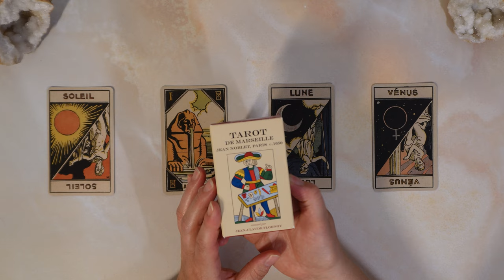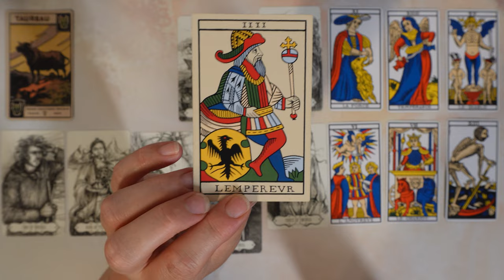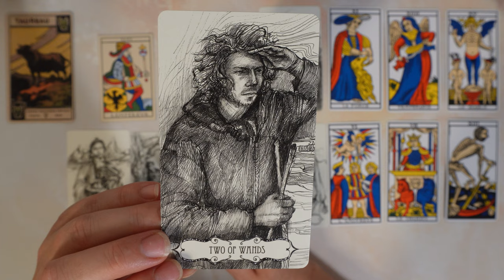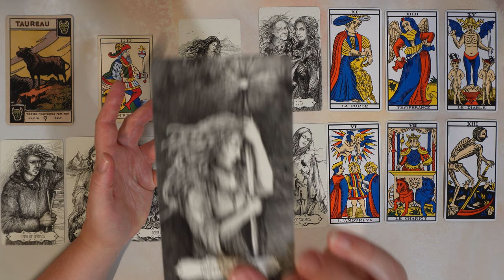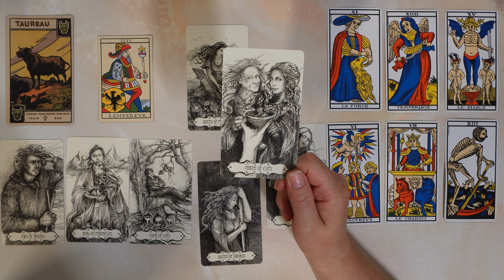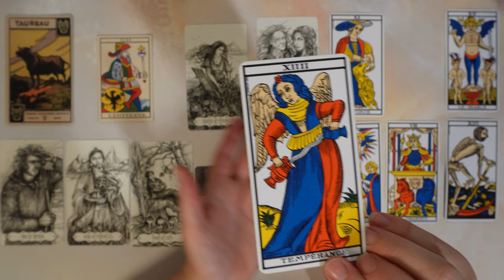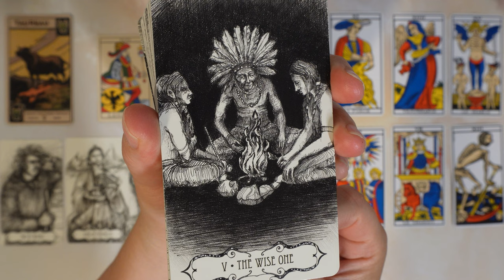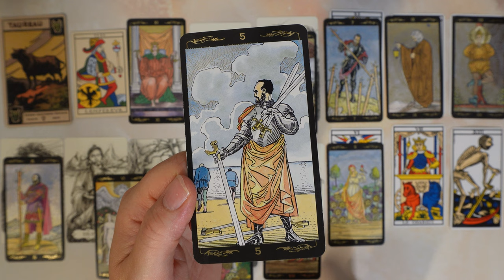TAUREAU prévisions 2024 | Vos énergies du 2ème semestre 2024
Bienvenue pour les prévisions de vos énergies du 2ème semestre 2024 cher signe du :
TAUREAU, Ascendant, Lunaire et Vénus

Introduction: 00:00
Taureau: 03:47

Jeux utilisés
Le Tarot de Marseille de Jean Noblet
Le Tarot des Abysses
Ancien Tarot de Marseille

Pour l'extension
L' Universal Gold Tarot
Le Tarot Doré
Le Tarot Psychique

Merci pour votre soutien et pour toutes vos contributions quelles qu'elles soient !

                                                    ⁓ Namasté, Kâm Tarot ⁓

Les lectures intuitives de Kâm Tarot ont pour intention de vous insuffler ce que vous vivez et traversez dans votre vie, elles vous proposent un espace vibratoire de bienveillance pour vous amener vers une meilleure connaissance sur vous-même et vous permettent ainsi d'explorer en autonomie vos propres ressentis.

Vous souhaitez approfondir ces tirages et recevoir des informations concernant leurs extensions, d'un conseil personnalisé, d'une étude spécifique ou d'une demande de formation ?